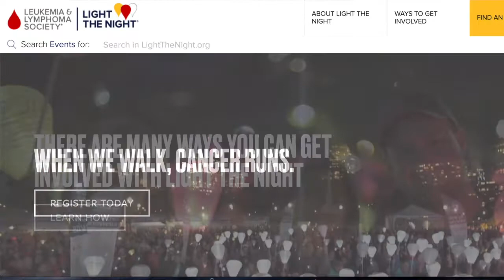Hot For The Cure: Fundraiser for The Leukemia & Lymphoma Society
Hi Everyone! I'm raising money for The Leukemia & Lymphoma Society's Light The Night event.

Fighting cancer is hard. Donating is easy.

A big shout out to everyone that has already donated! If you enjoy this video, please join our awesome list of donors (even if that means donating $1) and share the video with a friend.